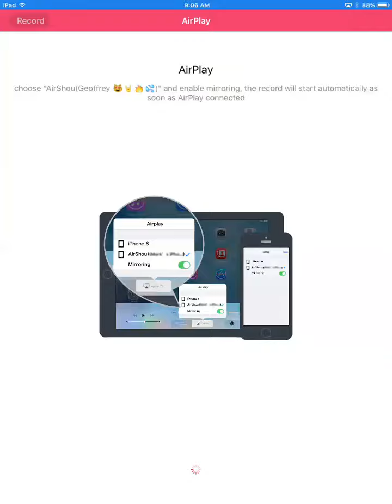THE WEAKEST FRIEND SUMMONS EVER ~ Dragon Ball Z: Dokkan Battle #1